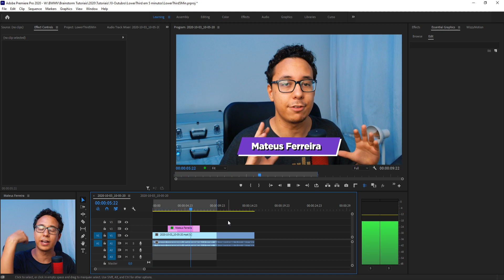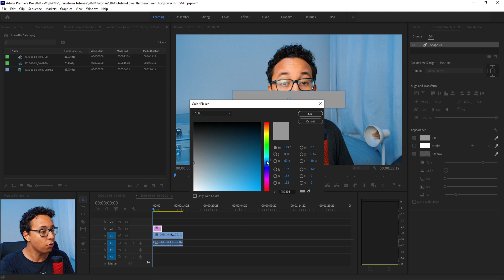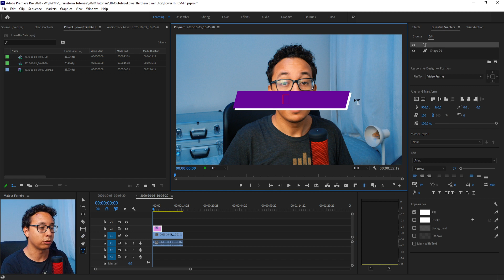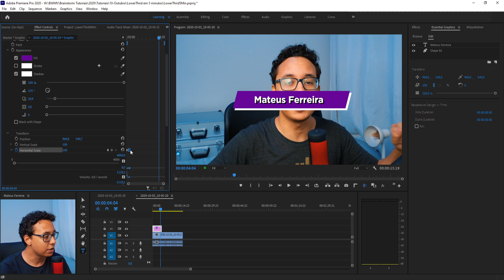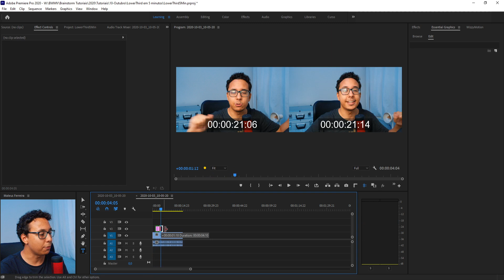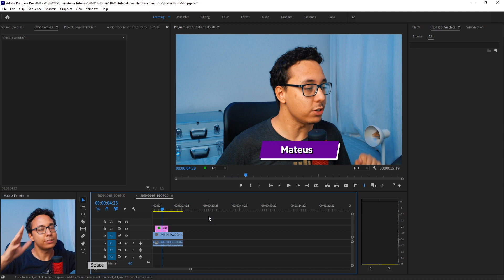Como fazer uma Lower Third Responsiva EM MENOS DE 5 MINUTOS no Adobe Premiere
É tão fácil que dá pra fazer em menos de 5 minutos no Adobe Premiere Pro CC 2020!

★ Equipamentos:
Câmera: BlackMagic Pocket Cinema Camera 4K - Lente Meike 35mm
Câmera B: Sony A7SII - Lente Canon 50mm ou Sony 30mm
Microfone: Sony ECM-5
Gravador: Zoom H6
Iluminação: Mako Video Lighting